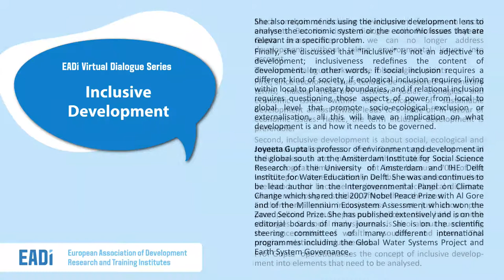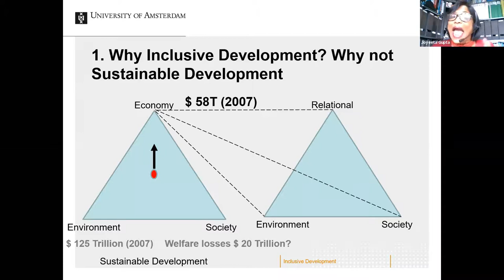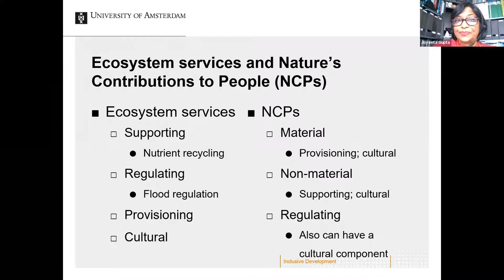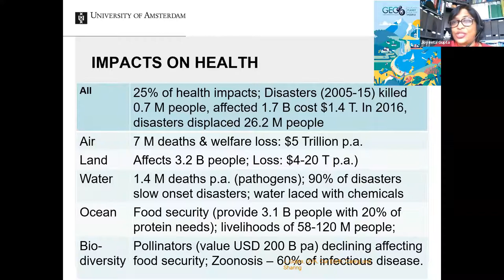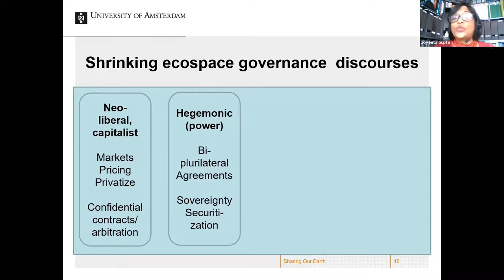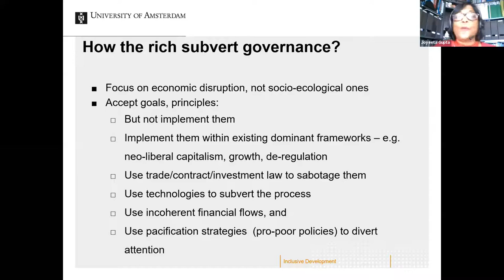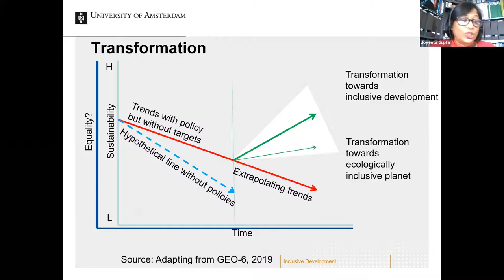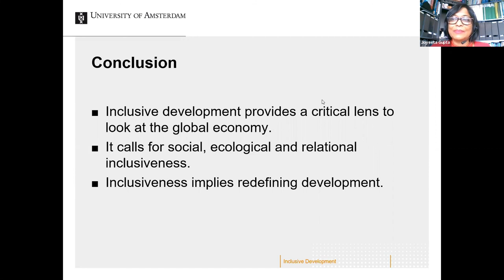EADI Virtual Dialogue: Inclusive Development - 2020/11/11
Much analysis of inclusive development focuses on social elements. But this virtual dialogue with Professor Joyeeta Gupta demonstrates that we can no longer address development without taking environmental issues into account.

The virtual dialogue looks at the following key points:
First, since economic issues tend to be measured in monetary terms, making trade-offs between social, ecological and economic issues within the concept of sustainable development almost always leads to a trade-off in favour of economic issues. Hence, the term inclusive development is preferable.

Second, inclusive development is about social, ecological and relational inclusiveness. Prof Gupta argues that social inclusiveness is not possible without taking into account the ecological dimensions – not least because 70% of the world’s poor depend directly on the environment for their livelihoods and because the impacts of ecological disasters, whether creeping or sudden, affects them the most. Furthermore, social inclusiveness is not just about pro-poor policies as such pro-poor policies often hide pro-rich strategies. So social inclusiveness is also about questioning the concentration of wealth, resources, and power. This requires relational inclusiveness.

Prof Gupta  operationalises the concept of inclusive development into elements that need to be analysed.

She also recommends using the inclusive development lens to analyse the economic system or the economic issues that are relevant in a specific problem.
Finally, she discussed that “inclusive” is not an adjective to development; inclusiveness redefines the content of development. In other words, if social inclusion requires a different kind of society, if ecological inclusion requires living within local to planetary boundaries, and if relational inclusion requires questioning those aspects of power from local to global level that promote socio-ecological exclusion or externalisation, all this will have an implication on what development is and how it needs to be governed.

Joyeeta Gupta is professor of environment and development in the global south at the Amsterdam Institute for Social Science Research of the University of Amsterdam and IHE Delft Institute for Water Education in Delft. She was and continues to be lead author in the Intergovernmental Panel on Climate Change which shared the 2007 Nobel Peace Prize with Al Gore and of the Millennium Ecosystem Assessment which won the Zaved Second Prize. She has published extensively and is on the editorial boards of many journals. She is on the scientific steering committees of many different international programmes including the Global Water Systems Project and Earth System Governance.

00:00 Introduction
02:28 Presentation: Inclusive Development
32:50 Q&A

The EADI Virtual Dialogue Series has been running successfully since 2017. It gives participants the opportunity to engage with critical thinkers and innovative new research findings.